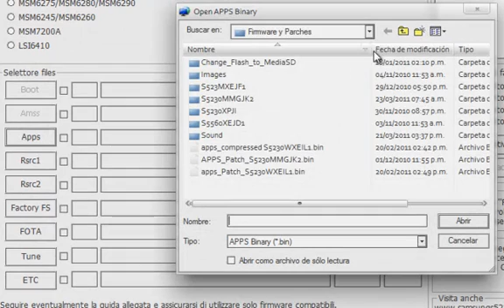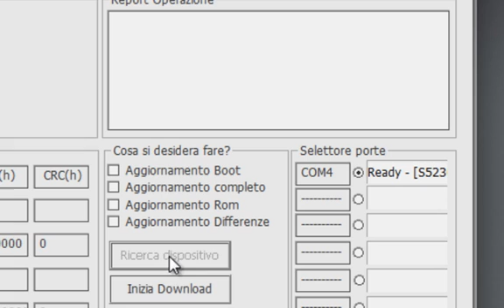Parche S5230MMGJK2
Turorial para Parchar S5230,
con el firmware S5230MMGJK2.